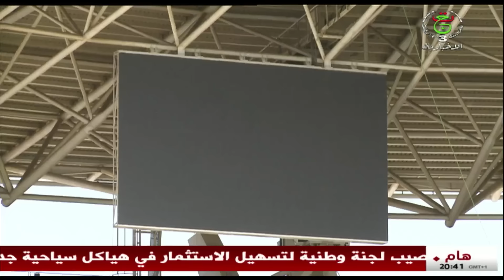ملعب الدويرة.. وتيرة إنجاز متقدمة وبتقنيات متطورة